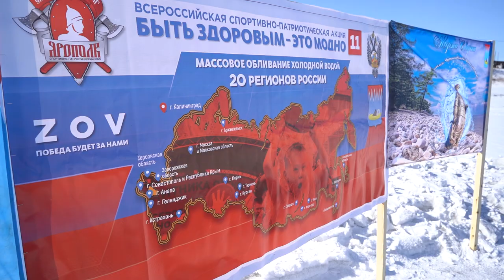ИРКУТСКАЯ ОБЛАСТЬ, Акция клуба ЯРОПОЛК "БЫТЬ ЗДОРОВЫМ-ЭТО МОДНО", ОБЛИВАНИЕ ХОЛОДНОЙ ВОДОЙ, 25.02.23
Акция клуба ЯРОПОЛК- "БЫТЬ ЗДОРОВЫМ-ЭТО МОДНО" в Иркутской области.

25 февраля 2023 г. спортивно-патриотический клуб «ЯРОПОЛК» при поддержке Администрации Президента Российской Федерации, Министерства спорта Российской Федерации, Морской коллегии при Правительстве Российской Федерации и администраций субъектов РФ провели 11-ую Всероссийскую спортивно-патриотическую акцию «Быть здоровым – это модно!».

Идея акции состояла в единовременном массовом обливании холодной водой в цветах государственного флага России по всей территории России вне зависимости от часового пояса.

25 февраля в формате телемоста в мероприятии приняли участие 2.500 человек из 20 регионов Российской Федерации от Сахалина до Калининграда, включая Херсонскую и Запорожскую области.

Хотим выразить слова благодарности администрации города Свирск Иркутской области, а также моржам Свирска за помощь в проведении нашего мероприятия у них в городе.
2. Клуб в яндекс ДЗЕН
3. Канал клуба в РУТУБЕ